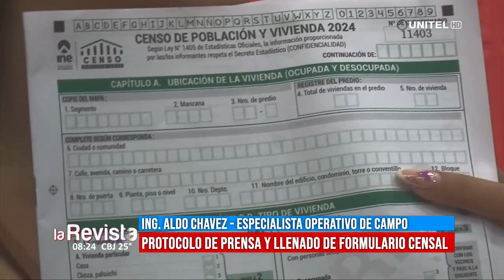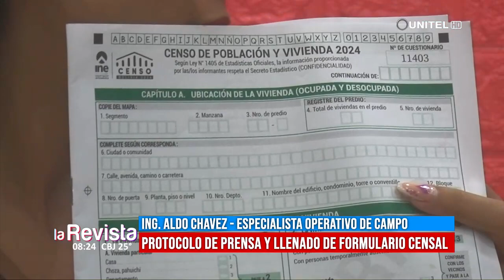INE explica el protocolo para la cobertura periodística para el día del Censo.